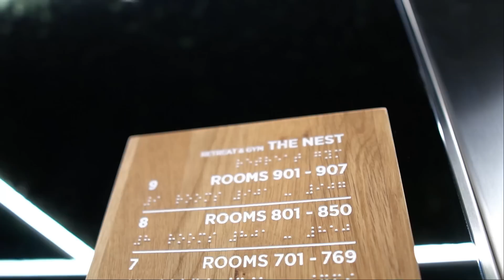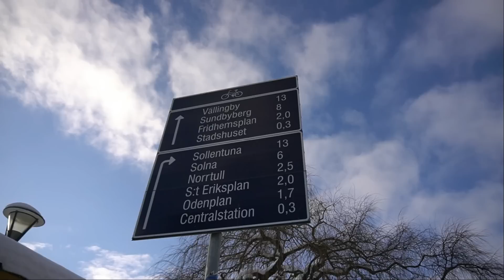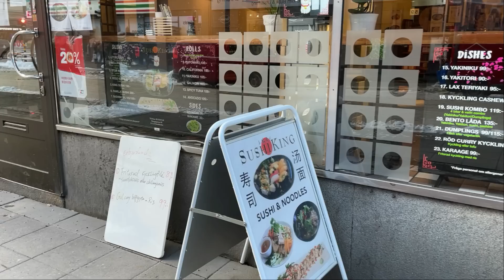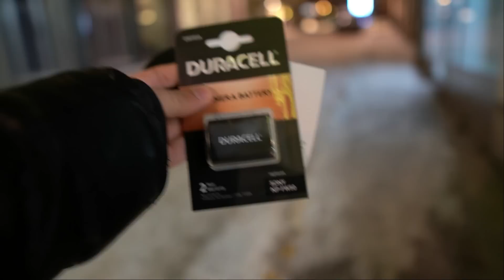Am DEGERAT in Stockholm...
Am luat la pas capitala Suediei. Prima impresie...
Daca vrei sa devii membru si sa primesti vloguri in avans si totul la zi, click aici: